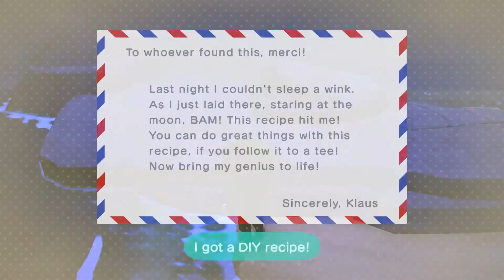Animal Crossing: New Horizons Day 145- GOODBYE (Part 1)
Plucky is gone and I forgot about island evals.